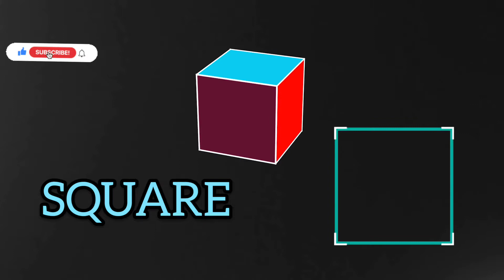Shapes Basic shapes for kids Preschool Kindergarten kids Learning is fun animated background amaze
In this videos we have tried to teach shapes for kids,preschool,kindergarten kids
Make your children learn simple basic shapes
make learning fun...